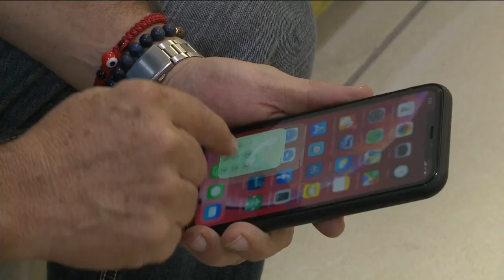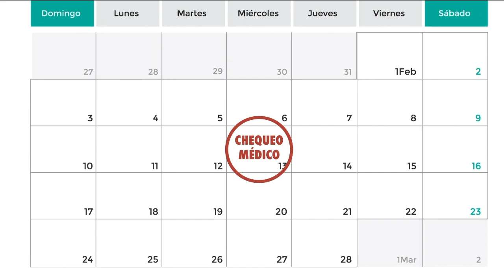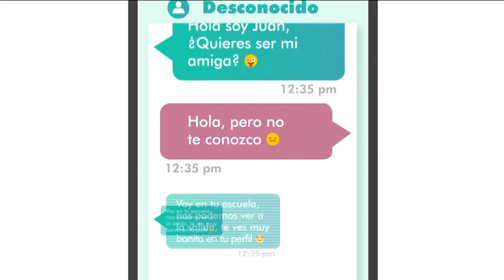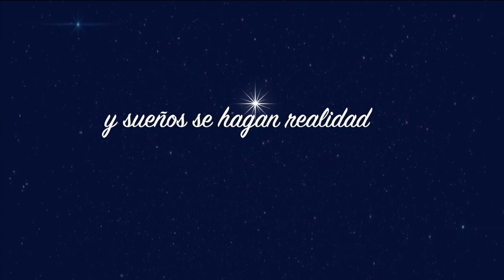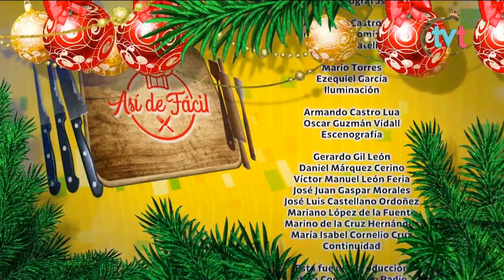Receta de Pollo a los 3 quesos y Buñuelos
AsíDeFácil Te comparte los ingredientes que vas a necesitar para esta deliciosa receta

POLLO A LOS 3 QUESOS
• 2 MILANESAS DE POLLO
• 1 HOJA DE MOMO
• ½ DE CEBOLLA
• 1 DIENTE DE AJO
• 1 PIMIENTO MORRÓN
• ½ DE ZANAHORIA
• 2 HOJAS DE EPAZOTE
• QUESO AHUMADO
• QUESO DOBLE CREMA
• QUESO MANCHEGO
• 1 RAMA DE ROMERO
• SAL Y PIMIENTA
BUÑUELOS
PARA LA MASA:
• 2 TAZAS DE HARINA
• 2 HUEVOS
• 1/3 TAZA DE AZUCAR
• 70 G. DE MANTEQUILLA
• 1 CUCHARADA DE POLVO PARA HORNEAR
• 1 PIZCA DE SAL
PARA ESPOLVOREAR:
• ½ TAZA DE AZÚCAR
• 3 CUCHARADAS DE CANELA MOLIDA
EXTRAS:
• ACEITE PARA FREÍR
• HELADO DE SABOR AL GUSTO